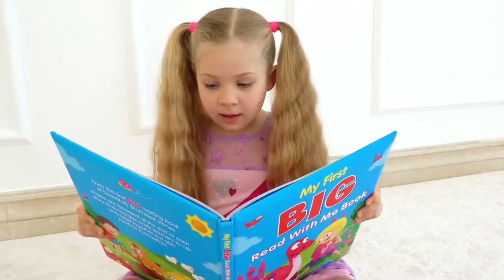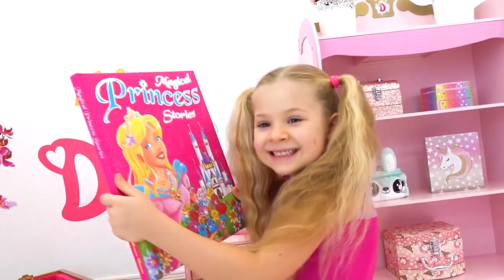Diana and Roma Kehilangan Socks (2021)